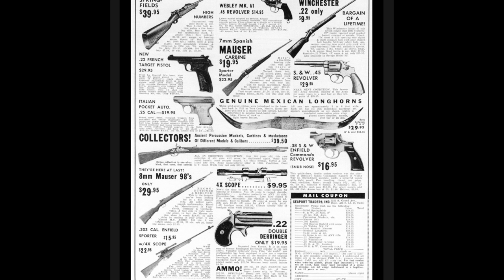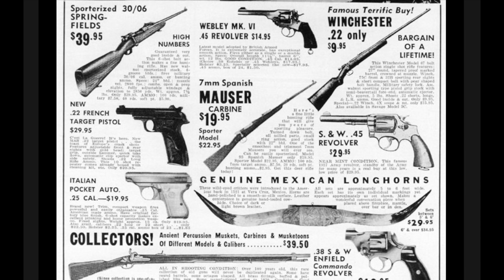Are ALL “Bubba” Rifles Bad?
As collectors, we know that these military rifles are now seen as historic relics and can be worth a pretty penny. Sporter rifles are really cheap these days but it didn’t used to be like that back in the old days. When you think of a “bubba” rifle, you think of a hodgepodge garage done cheapo sporterized rifle that some backwoods guy just butchered. Well, many sporter rifles get classified as a “bubba” rifle and that just isn’t right. In this video, I go over the good sporter rifles that were actually well done, accurate, and showcase a part of American history that many people overlook these days. I’ll go over some historical facts and share with you a story of how my son got his first deer during this last deer season.

Sorry for the low quality video, I’ve been videoing and editing on mobile as of lately. I have not been able to edit while at the house as often as usual. I may look into another app for editing higher quality.

💯 Load Up on some Black Rifle Coffee

💯 These Tactical Pants are comfortable and efficient, been using them for years!

🎥 SKS, Why is it such a Bubba Gun?

🪖 Check us out on Instagram and Facebook for more Epic content!

All weapons portrayed in this video were handled in a safe manner. Multiple safety precautions were in place before, during and after filming. Do not attempt this at home. Seek out weapons familiarization training before handling any weapon. We are not financial advisors nor do we give legal financial advice, please talk to your CPA. Information contained in the content is based from personal experience, opinion, or available on the internet. Gun enthusiasts should read the owners manual and consult a firearms expert to fully understand the weapon. These historical relics and products commonly available in stores all across the United States.